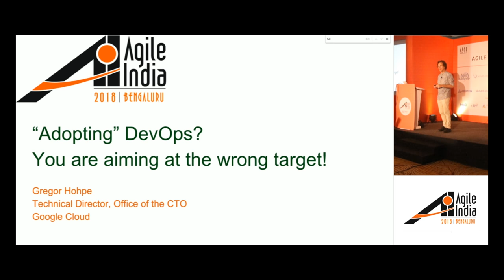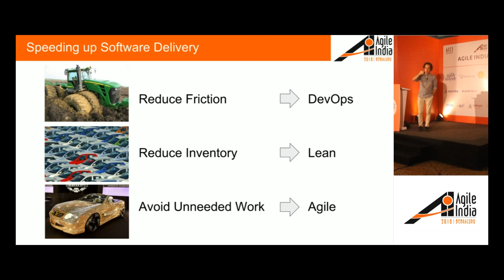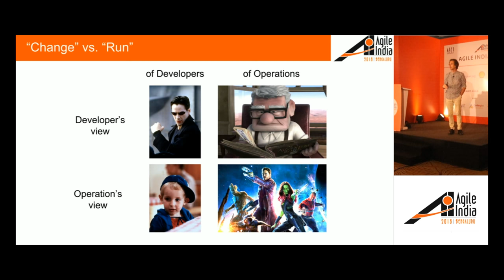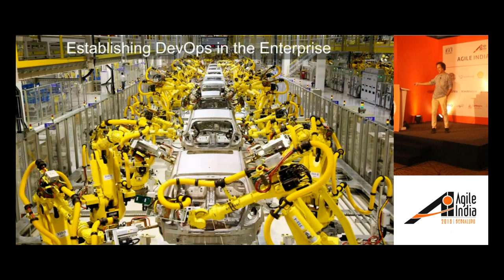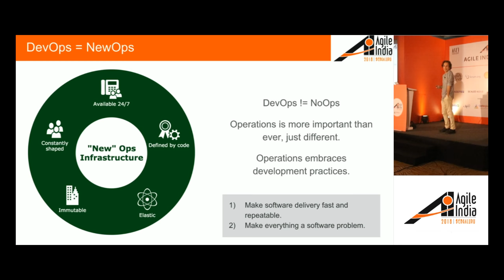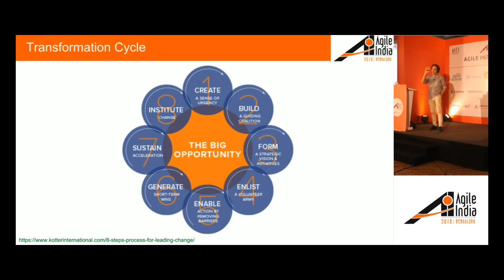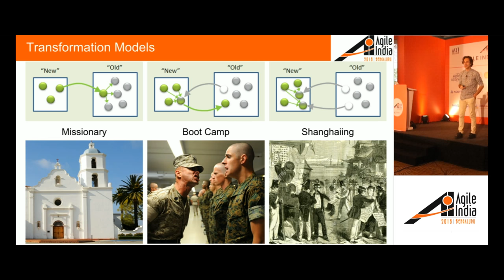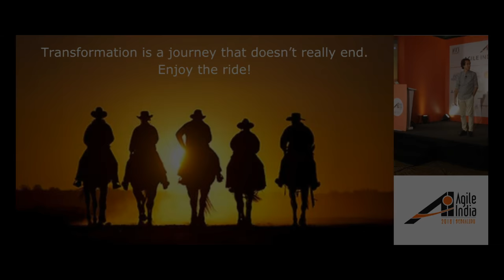Adopting DevOps? You are Aiming at the Wrong Target! by Gregor Hohpe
Agile methods and DevOps approaches can bring enormous benefits to an organization by increasing flexibility, reducing time-to-value, all while increasing quality. However, these are not methods you simply "adopt". They require a substantial transformation of a company's values, beliefs, and processes. For example, DevOps is about removing impediments from the flow in the software delivery to the business. Likewise, agile requires changing the way the company budgets and funds projects.

This session reflects on the experience of truly transforming IT inside a large organization as opposed to simply adopting DevOps.